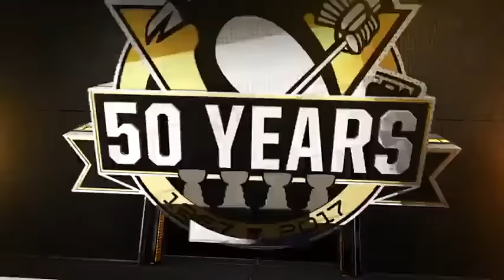Обзор матча Питтсбург - Коламбус / PENGUINS VS BLUE JACKETS FEBRUARY 17, 2017 HIGHLIGHTS